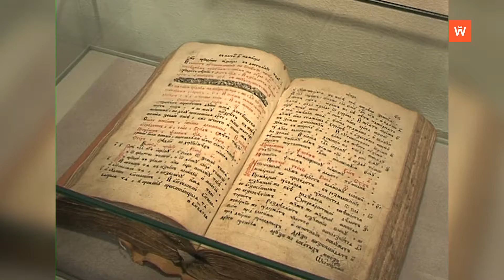Ретроспектива-2013: святого Олафа увидели посетители выставки в Выборгском замке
Девять лет назад «Выборгский замок» обрёл икону своего небесного покровителя – святого Олафа. Впервые она была представлена на открытии выставки «Их светом души озарятся». Экспозиция приурочена к 720-летию средневековой крепости. В числе экспонатов иконы и другие предметы религиозного культа. Большинство из них долгие годы хранились в музейных фондах. Выставить уникальные вещи на широкое обозрение удалось благодаря приобретению специального выставочного оборудования...